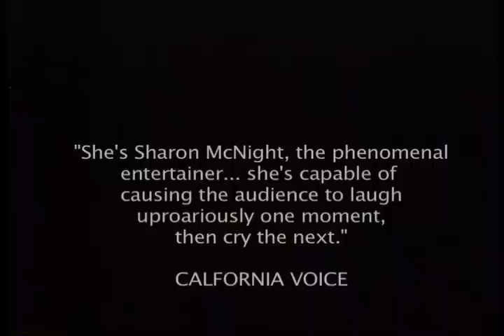Sharon McNight: Say It Isn't So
Say It Isn't So by Irving Berlin,
arr. by Jim Bob Followell & Sharon McNight
performed at the McCallum Theatre, Palm Desert.  Michael Orland conducting, at the piano  I had a cast on my left foot hidden by the gown and a Birkenstock sandal on the other foot.  During the intermission, the audience was heard to question my taste in shoes.